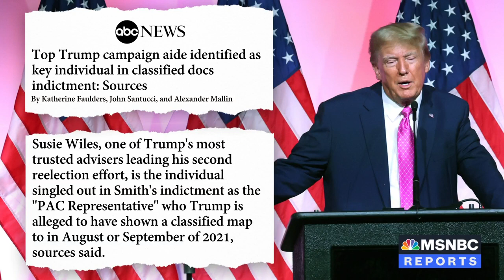Fmr. Trump Press Secretary: I watched him show documents to people at Mar-a-Lago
Stephanie Grisham, former Trump White House Press Secretary and Communications Director, joins Alex Witt to discuss new reports that Trump's 2024 campaign aide Susie Wiles has been identified as the key witness in classified docs indictment and why the former president's lack of respect for classified information is so dangerous. "I watched him show documents to people at Mar-a-Lago on the dining room patio," Grisham says. "He has no respect for classified information [and] never did."